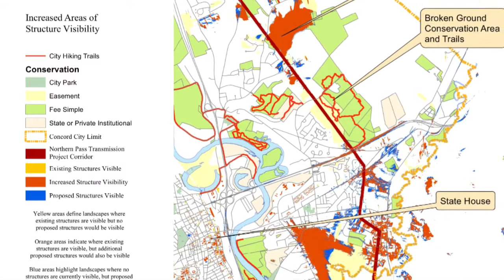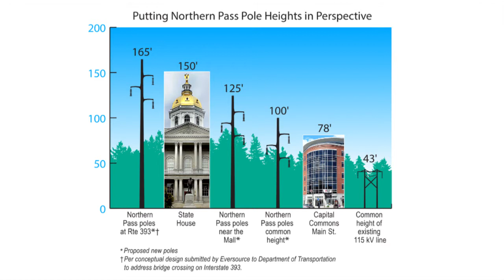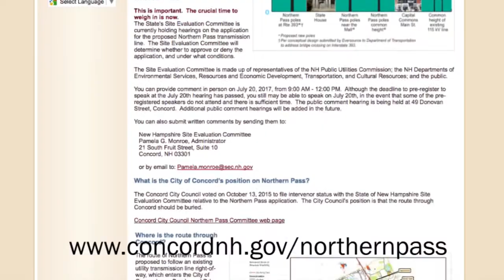Northern Pass Concord Impact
Northern Pass has not been approved. This video outlines the potential impacts to Concord if it is.

Video produced by ConcordTV in collaboration with the City of Concord.